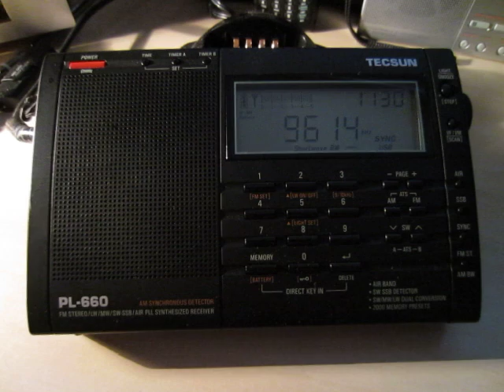KNLS Achor Point 9615 kHz 30.11.2014.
9615 kHz 0827 UTC KNLS Anchor Point Russian ALS Anchor Point. Distance 6410 km. Receiver: Tecsun PL-660. Antenna: 20 metre wire.